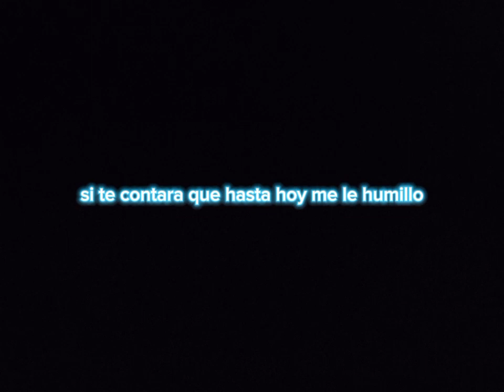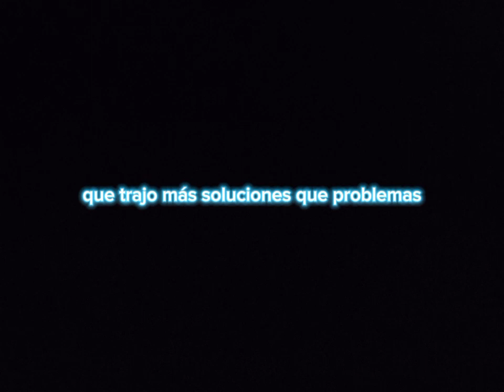"Vacío" 💔 - freestyle desamor